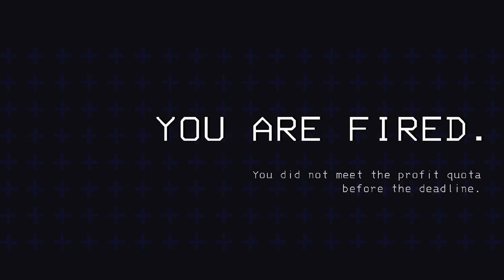So...We Modded Lethal Company... 😨😱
adding mimics and skinwalkers to Lethal Company was an...interesting choice.

Did you enjoy? If So consider liking the video!